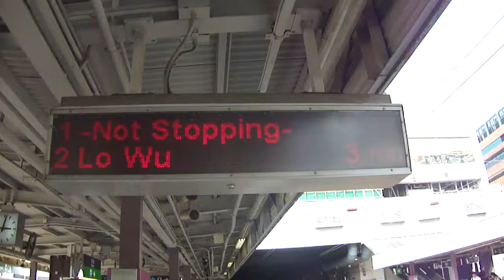不停站列車(SS8 0166 廣九直通車 T818)即將駛經沙田站(6)